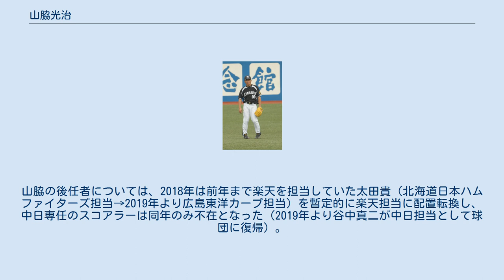山脇光治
山脇 光治（やまわき こうじ、1962年10月13日 - ）は、大阪府四條畷市出身の元プロ野球選手（内野手・外野手）。
 浪商高校では牛島和彦・香川伸行の1年後輩で、2年生だった1979年には、控え選手ながら春夏とも阪神甲子園球場の全国大会に出場した。
春の選抜大会では準優勝。
夏の選手権全国大会では、比叡山高校との準々決勝に救援投手として甲子園初登板を果たしたが、準決勝で池田高校に敗れた。
 3年生だった1980年には、内野手および控え投手として、夏の選手権大阪大会に出場。
北陽高校との準決勝に救援で登板したが、チームの勝利には至らなかった。
同年秋に、内野手として、ドラフト外扱いで阪神タイガースに入団した。
 入団3年目の1983年に、一軍公式戦へデビュー。
1986年には、当時のレギュラー遊撃手・平田勝男の故障で一軍に昇格すると、4月26日の対中日ドラゴンズ戦（甲子園）で一軍公式戦初本塁打を満塁本塁打で記録した。
この年以降は、主に三塁・遊撃の守備要員として、1990年代の前半までバイプレーヤーとして活躍。
その一方で、背番号を36に変更した1988年には、9月7日のウエスタン・リーグ公式戦（対南海ホークス）で、相手チームの永田利則と首位打者争いをしていたことから、全5打席敬遠を記録している。
その結果、打率.3250で、永田に2毛差で敗れて首位打者獲得はならなかった。
 1990年では、一軍の公式戦で左翼の守備を経験するとともに、主に2番打者として18試合でスタメンに起用。
シーズン全体では、自己最多の88試合に出場するとともに、打率.282、1本塁打、8盗塁という成績を残した。
1991年には、背番号を4に変更するとともに、二塁手としても起用されている。
 1992年には、9月11日 - 12日の対ヤクルトスワローズ戦（阪神甲子園球場）に、試合途中から遊撃手として出場。
3 - 3の同点で迎えた延長15回裏2死1･2塁で、前打者のトーマス・オマリーが敬遠四球で出塁したことを受けて、2死満塁で打席に臨んだ。
この打席で1ボール2ストライクから岡林洋一が投じたボールにハーフスイングで対応したが、空振りという判定で三振に倒れたため、当時のNPBの試合規定によって引き分けで終了。
試合時間は6時間26分で、NPB公式戦の歴代最長記録を達成した。
 1994年以降は、一軍公式戦への出場機会がなかった。
1995年10月6日に球団から戦力外通告を受けたことを機に、同年11月15日付で現役を引退した。
 阪神に籍を置いたまま、1996年に一軍の外野守備走塁コーチへ就任。
1997年・1998年には育成コーチ、1999年・2000年には二軍打撃コーチ、2001年・2002年には二軍守備走塁コーチを務めた。
 2003年に一軍の先乗りスコアラーを務めた。
2004年に三軍リハビリ担当コーチとして現場に復帰。
2005年・2006年には二軍守備走塁コーチ、2007年には二軍内野守備走塁コーチを歴任した。
 2008年から2015年までは、一軍のコーチを担当。
2011年までは一軍守備走塁コーチ、2012年には一軍守備走塁総合コーチ、2013年以降は一軍外野守備走塁コーチを務めた。
試合中に相手投手の投球動作の癖を見抜くことが得意で、三塁ベースコーチや一塁ベースコーチを任されることが多かった。
 2015年10月15日に球団からコーチ契約を更新しないことを通告されたが、2016年1月1日に、阪神球団の契約社員扱いでチーム付のスコアラーへ転任。
2016年シーズンには、一軍監督へ就任した金本知憲からの要請で、球団史上初の動作解析専任スコアラーとして活動していた。
2017年からは、中日ドラゴンズの担当へ異動している。
 2018年シーズンにも、セ・パ交流戦の期間中まで、中日やパシフィック・リーグ加盟球団向けの先乗りスコアラーとして活動していた。
しかし、交流戦の開始当初に最終カードとして組まれていた楽天生命パークでの対東北楽天ゴールデンイーグルス3連戦（6月15日 - 17日）に備えて宮城県仙台市宮城野区内に滞在していた6月12日に、宮城県迷惑行為防止条例違反（盗撮）の現行犯で仙台東警察署に逮捕された。
山脇自身は逮捕の直後に容疑を否認していたが、翌13日が阪急阪神ホールディングス（阪神球団の持株...